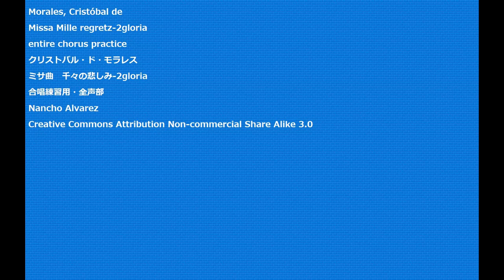Morales, Cristóbal de Missa Mille regretz-2gloria entire chorus practice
Missa Mille regretz-2gloria
ミサ曲　千々の悲しみ-2gloria
合唱練習用・全声部
Nancho Alvarez